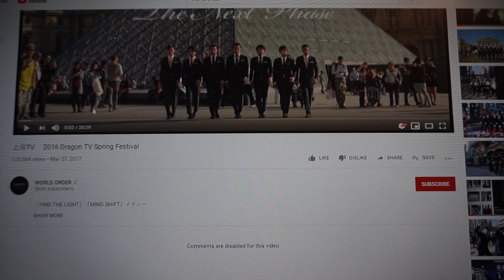World Order Notre Dame Slammer!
Emerald Green Smoke 3 11